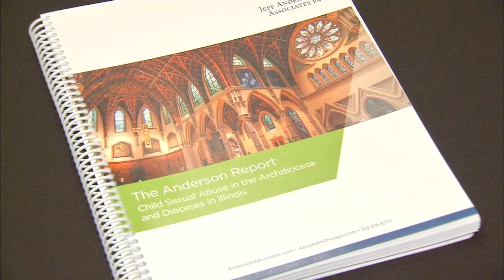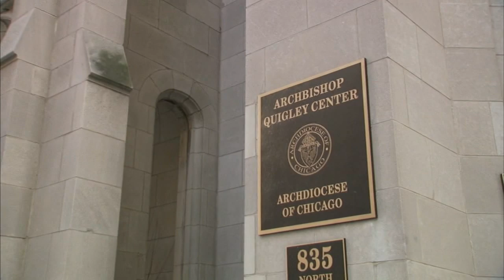Lawyers release list of Illinois Catholic clergy accused of sexual misconduct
Attorneys for clergy sex abuse victims released a new report Wednesday detailing all the Illinois priests who they say have been publicly accused of sexual abuse. Full Story